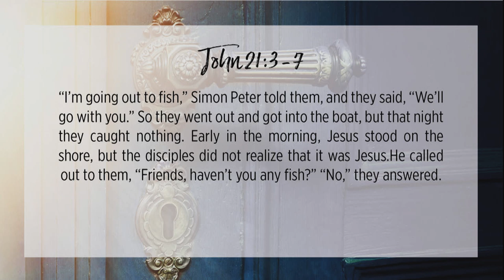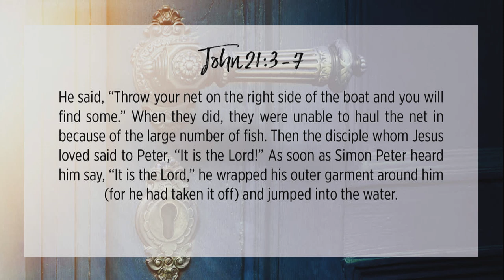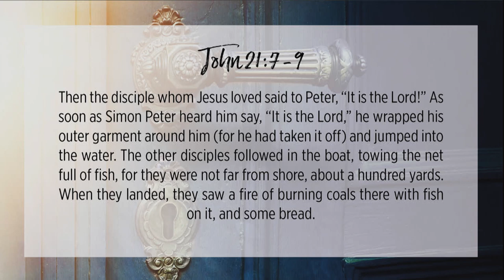Re-Enter The Room | Charlotte Gambill